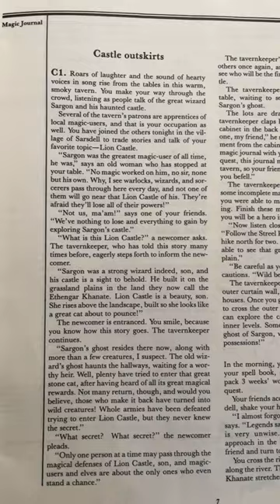BSOLO Ghost of Lion Castle by Merle M. Rasmussen - old school BECMI Dungeons and Dragons module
Magical riches await those who enter! A one player game of Dungeons and Dragons for Levels 1-3.